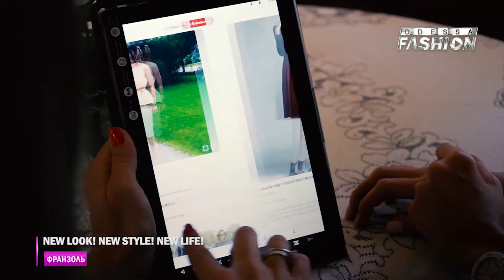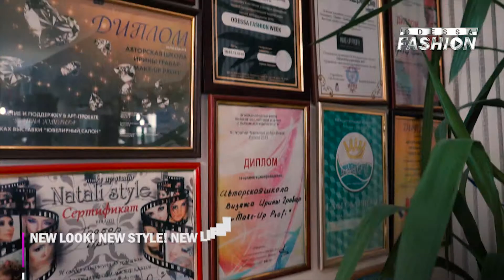New Look! New Style! New Life! - Стилист Елена БОНДАРЬ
New Look! New Style! New Life!

Одежда, которую мы носим, оказывает на нас влияние куда сильнее, чем принято считать. Выбирая, что надеть сегодня, мы не просто рассказываем о себе историю, а еще и меняем образ себя в глазах окружающих, открывая новые грани своей личности и таланты.

Выпускники курса Fashion Styling & ImageMaking в Ukrainian Fashion Academy традиционно защищают свою квалификацию в проекте New look! New style! New life! на телеканале Odessa Fashion, где они работают с имиджем реальных клиентов, подбирая три модных образа, в соответствии с запросом клиентов, и результатами этого процесса мы рады с вами поделиться.

Куратором проекта стала преподаватель курса Fashion Styling & ImageMaking в Ukranian Fashion Academy Алла Лисогор – имидж-дизайнер, член International Federation of Image Consultants, сертифицированный коуч Erickson Coaching International, бизнес-тренер.

Stylist: Елена Бондарь
Project Curator: Алла Лисогор
Model: Екатерина Медведева
MUA: Анастасия Гуцулюк, авторская школа визажа Ирины Грабар Make-up Proffi
Designer: Виктор Черкасский
Photographer: Артем Абгарян
Location: Кафе «Франзоль»

Ukrainian Fashion Academy открывает новые имена в fashion-индустрии!
ufa.in.ua